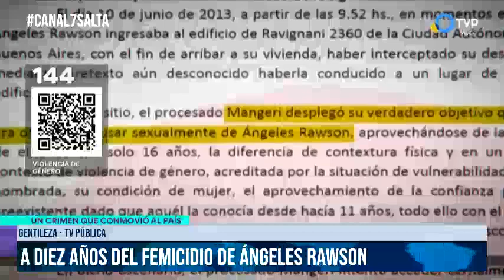SALTA - A diez años del femicidio de Ángeles Rawson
Gentileza - Tv Pública